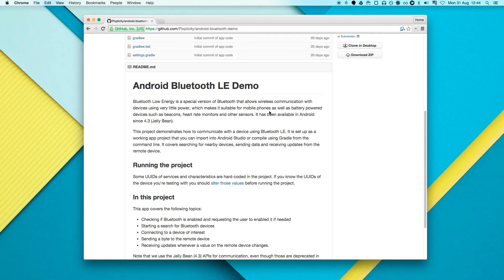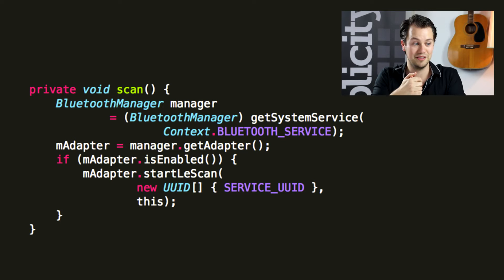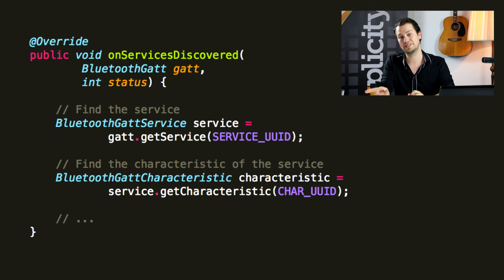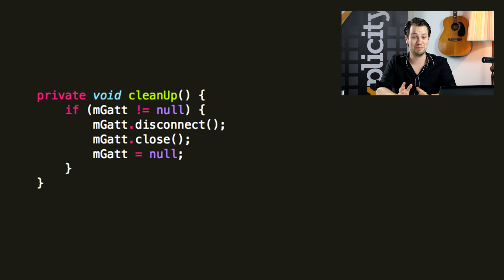Pixplicity Talks - Bluetooth Low Energy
When developing apps, communication with other devices does not start and stop with the internet: there's a wide variety of possibilities to communicate with other devices. In this video Mathijs Lagerberg digs into the world of Bluetooth Low Energy on Android, explains the technical principles and uses code sample to explain how to add Bluetooth functionality to your app.

Examples of the possibilities are reading data from wireless sensors, communicating with other phones or even controlling home-made robots.

Pixplicity is a company of IT specialists with a heart for usability, speed and quality. With over 8 years of experience in mobile design, usability and programming we enable companies ranging from start-ups to multinationals realize their mobile ambitions.

We develop strong mobile strategies and high quality apps for clients such as Mercedes-Benz, Nestlé, Sanoma and Telegraaf Media Groep, whether they're gaming, B2B, process automation, digital publication or highly specialized, technically sophisticated applications.